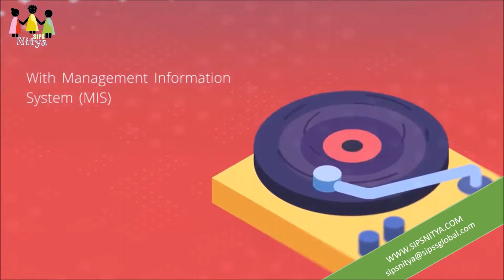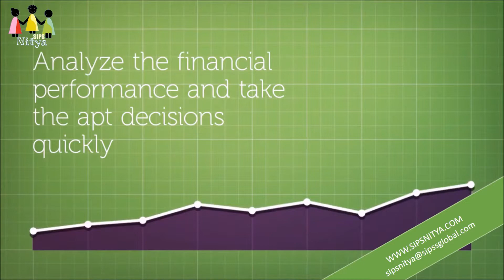SIPSNITYA | MIS - (Management Information System)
Moving digital is no more an option. We discovered the simplification of institutional task and effectiveness. we are attempting to simplify the challenges institution are facing.
with MIS